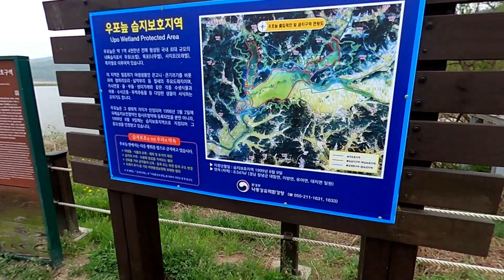나는 지금 우포늪 촬영중..Upo Wetland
우포늪의 봄풍경과 자연의 이야기를 영상에 담아왔습니다.Upo Wetland